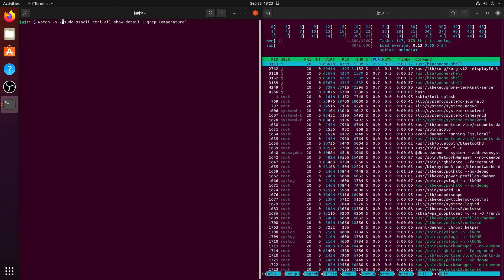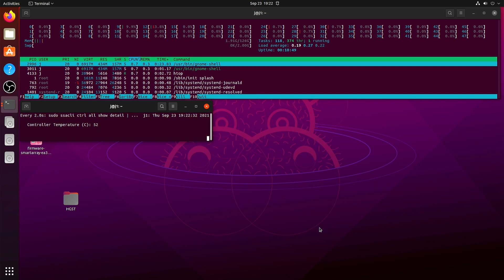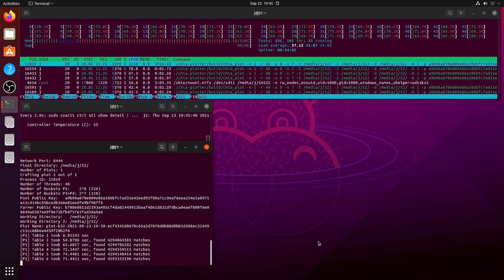Does an HBA require a fan?! (Hardware Mods)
In this video I am testing how hot an HP H240 gets in a desktop, first without any fan, then with a 40x40x20mm fan and lastly a 40x40x10mm thin fan.

Tiny zip-ties that I use:

*I link multiple ones for extra length, these are thin enough to go through screw holes!

40x40x20mm spire fans: